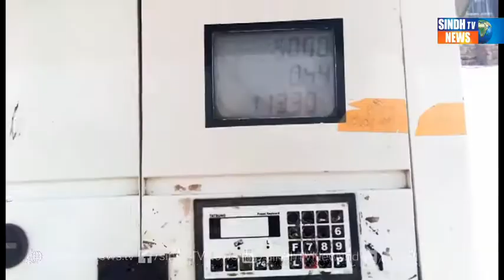Kotri Petrol Price Hike Package - Sindh TV News